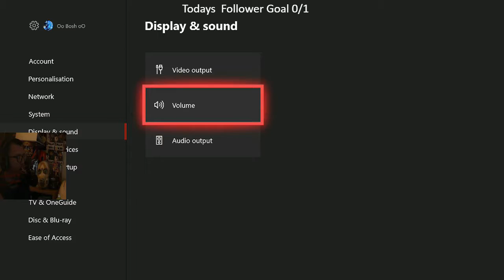Borderlands 3 Walkthrough Gameplay Part 9